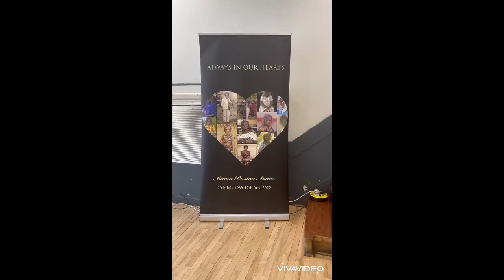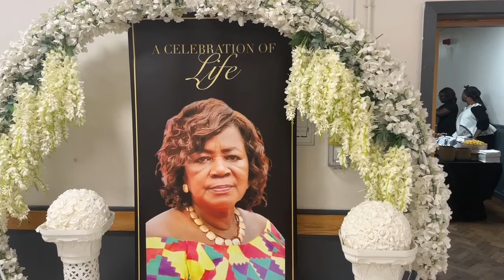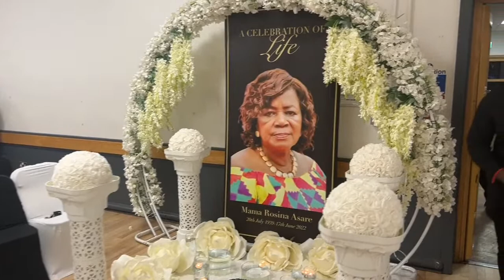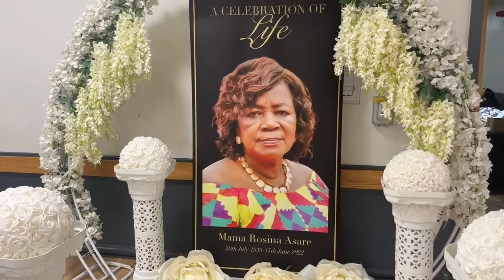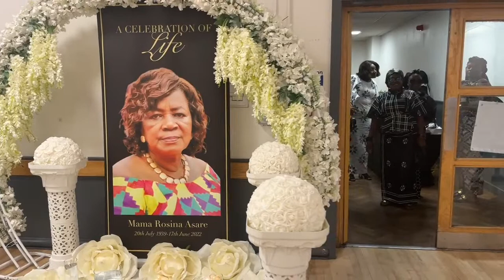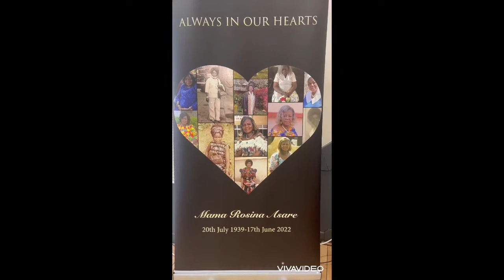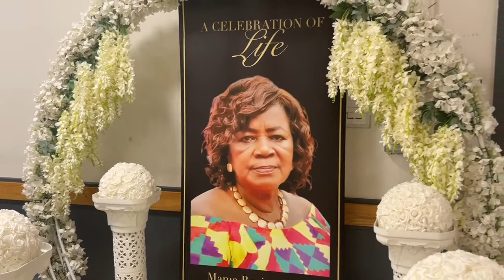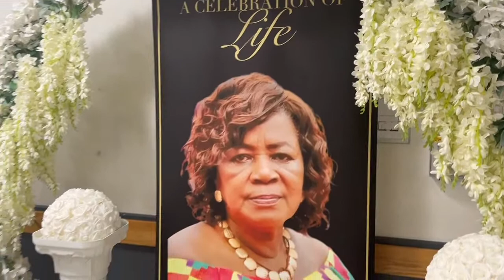Final Funeral Rites of Mama Rosina Asare